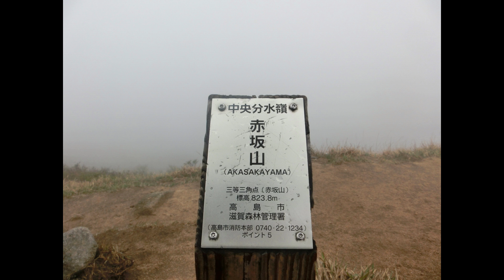赤坂山イワカガミ 平成２６年５月１日 その１ スライドショー